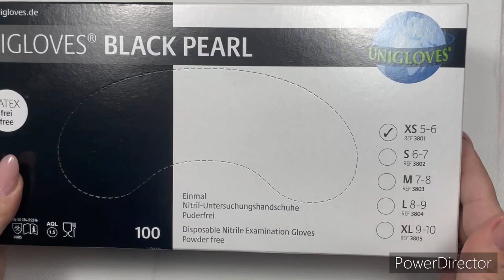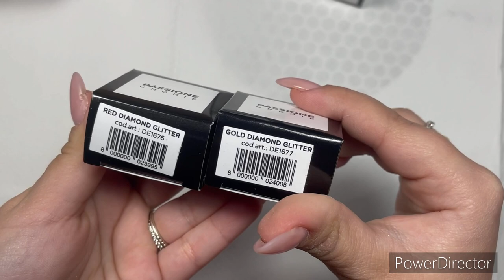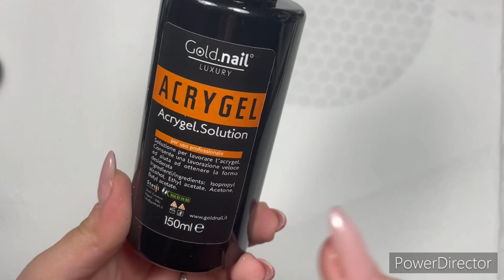Spacchettamento natalizio passione unghie e gold nail 😍🎄